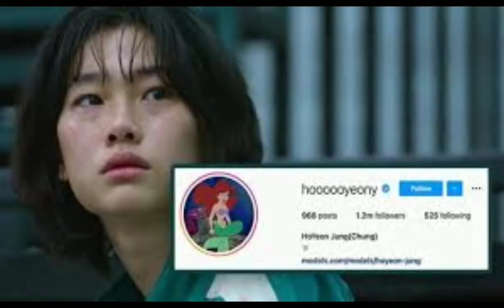Jung Ho Yeon revealed her boyfriend Lee Dong Hwi